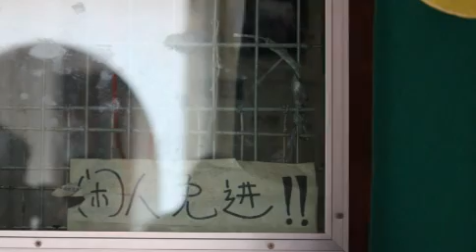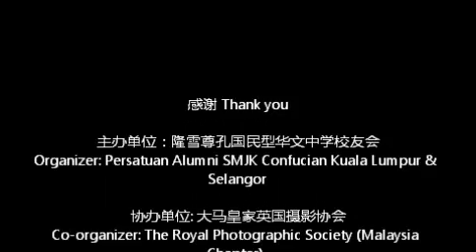《印象尊孔》攝影比賽2014 Impressions of Confucian 2014 - Final List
隆雪尊孔國民型華文中學校友會主辦：
Organized by Persatuan Alumni SMJK Confucian Kuala Lumpur & Selangor .

攝影主題：《印象尊孔》-- 以尊孔國民型華文中學的校舍，以及
校園生活為主要拍攝主題。目標是給學生，教師，校友和攝影師們
機會用他們的創造力，通過攝影捕捉學校的印象。

The Theme of the Photography Competition is 「Impressions of
Confucian」 where the SMJK Confucian's architecture and
lifestyle will be the main photographic theme. The objective is to
provide students, teachers, alumni and interested photographers
an opportunity to use their creativity to capture the buildings and
other school hardware, as well as the heart and soul of SMJK
Confucian from the view point of a photographer.

比賽進行日期：從2014年1月13日至2月15日截止。
Competition period: 13th January 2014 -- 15th February 2014.

拍攝地點：吉隆坡尊孔國民型華文中學
Photography venue: SMJK Confucian, Kuala Lumpur. Lorong
Hang Jebat, 50150 Kuala Lumpur.